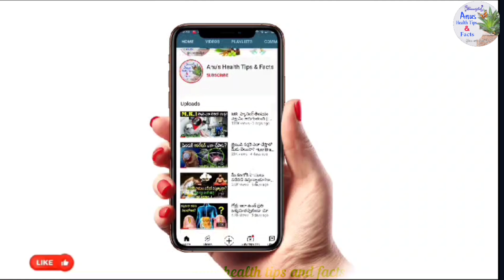ఒక్కసారి ఇది రాస్తే చాలు మీ జుట్టు విపరీతంగా పెరుగుతుంది|World's best fast remedy, 15 days Challenge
*Hello Friends*
Remember:
Not everybody is the same. It is possible that these home remedies work well for you, but some may not. There is no miracle cure or magic regarding health issues. There is only Mother Nature and the desire to do things well.